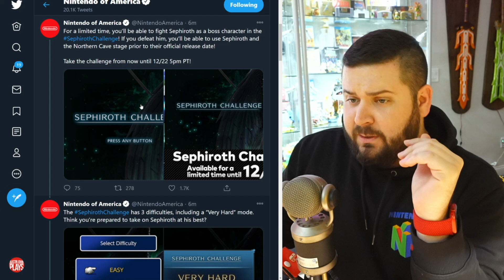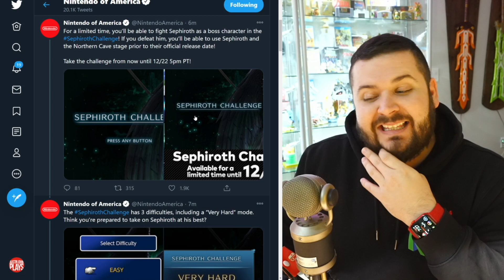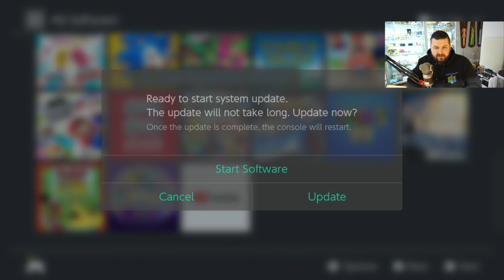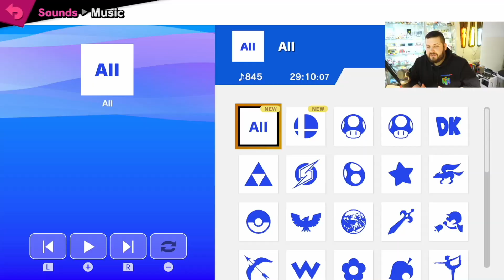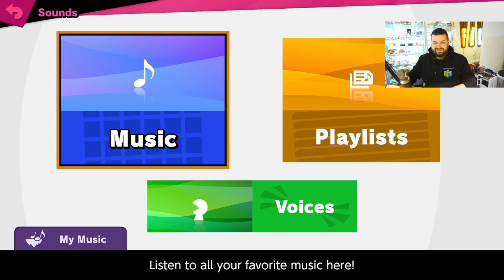How To Get Sephiroth 5 Days Early with the "Sephiroth Challenge" - Super Smash Bros Ultimate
Today's Smash announcement releases Sephiroth 5 days early IF YOU CAN BEAT The Sephiroth Challenge

About Austin John Plays:
News, Tips & Tricks and More for Pokemon Sword and Shield, The Legend of Zelda, Animal Crossing New Horizons, Super Smash Bros Ultimate, The Legend of Zelda: Breath of the Wild & More!